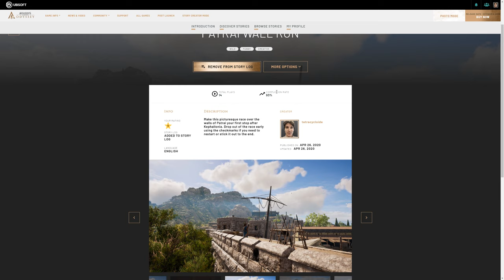How to Farm at Low Levels in Odyssey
Quick tutorial on farming money and materials at any level and how to adapt those techniques for very low levels.  Great for ship upgrades, money farming for engraving upgrades, finding those perfect epics, and finding the Blade of Yumminess (and being able to afford it) at very low levels.

TIMESTAMPS
00:00 - Introduction
01:45 - The Blade of Yumminess
03:57 - We Need Money
04:45 - Why Achaia?
05:23 - How? User Created Stories
06:43 - The Level 35+ Options
08:11 - Patrai Wall Run Walkthrough
11:57 - How to Blacksmith Farm
15:07 - Summary and Conclusions